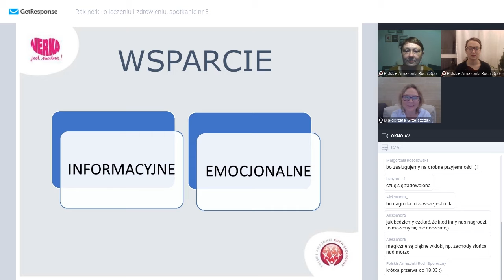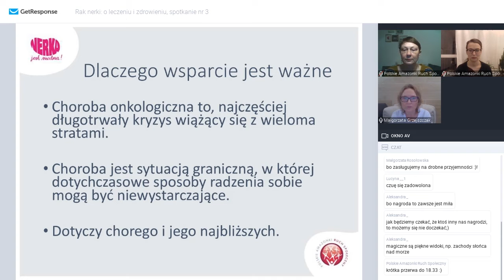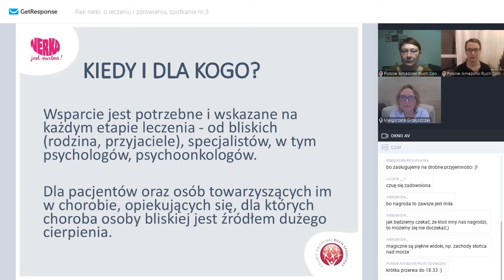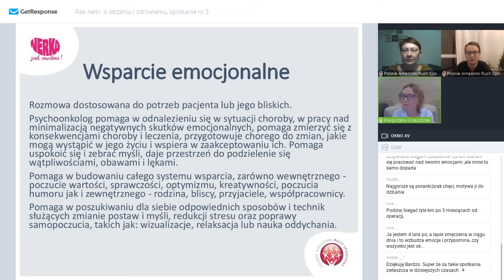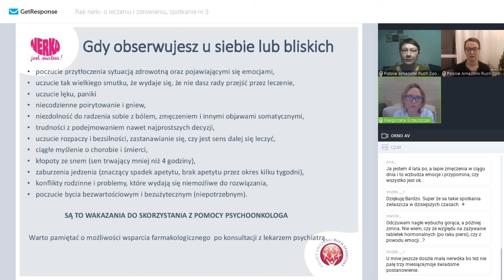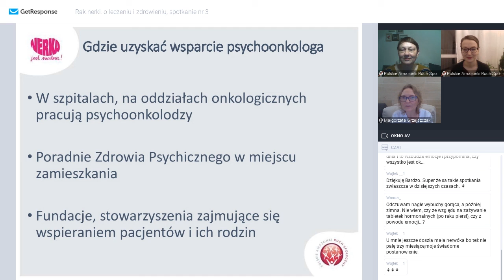Rak nerki - wszystko o leczeniu i zdrowieniu: uważność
Ela Majewska i Magda Knefel o uważności i wdzięczności w procesie zdrowienia.